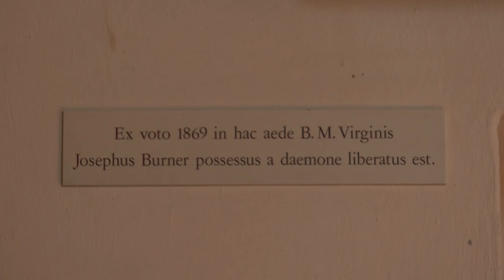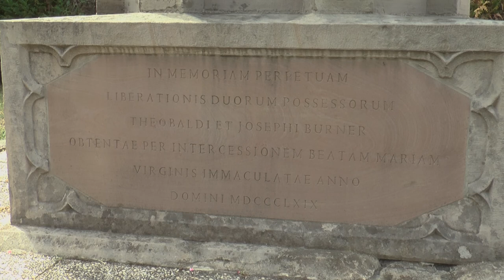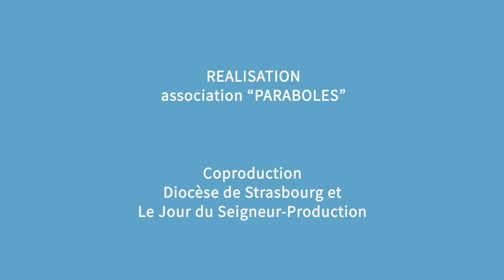Magazine Paraboles 727( les possédés d'Illfurth)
LES POSSEDES D’ILLFURTH
En 1864, dans ce village au sud de l’Alsace, deux enfants manifestent des
troubles du comportement. Au bout de quatre ans, l’Eglise reconnaitra des
signes de possession diabolique. L’histoire de cet exorcisme ne va pas
être banal et reste bien présent dans la mémoire collective actuelle.
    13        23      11